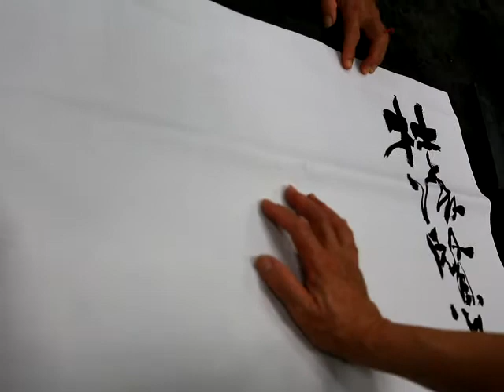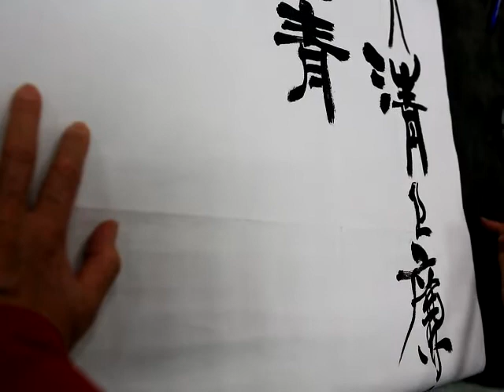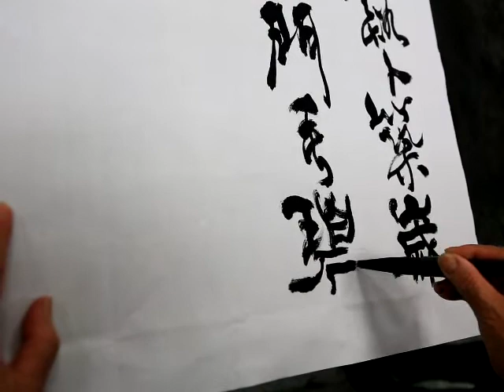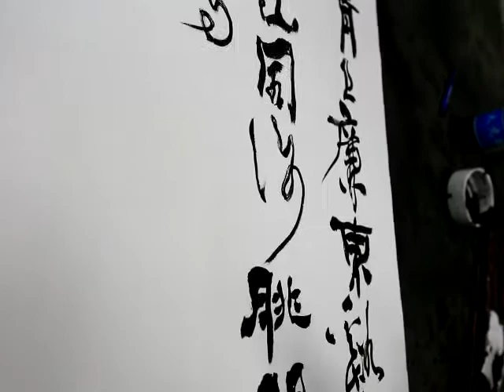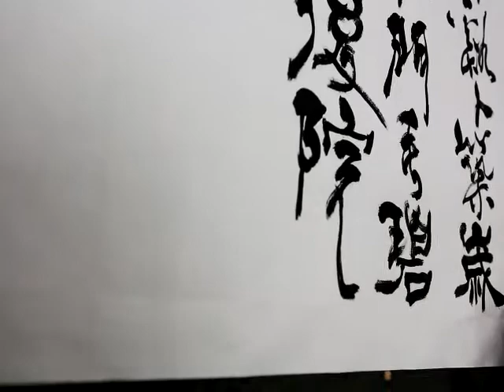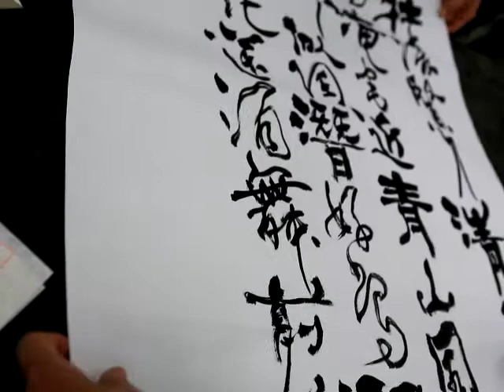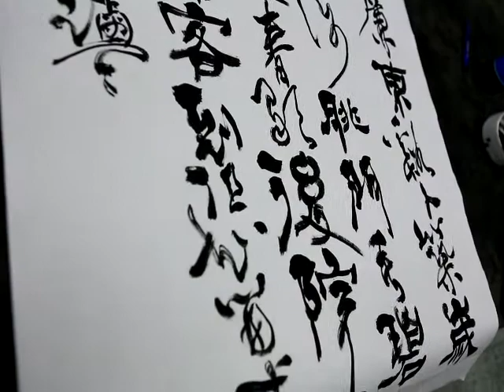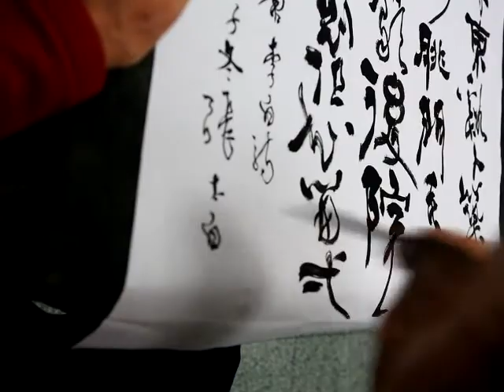2020.12.18張太白老師多體示範教學-唐-李白詩-題東谿公.幽居